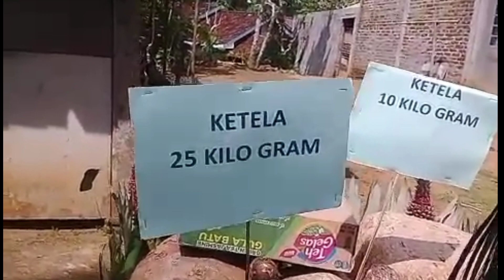Ketela Raksasa Meriahkan Karnaval Kemerdekaan di Pegunungan Kaligesing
Ketela atau singkong seberat 38 kilo gram itu di arak keliling kampung desa Donorejo, kecamatan Kaligesing, kabupaten Purworejo, dalam acara karnaval kemerdekaan, pada hari sabtu 19 agustus 2023.

Dalam satu pohon ketela beratnya mencapai 73 kiko gram.
Itu milik petani asal dusun katerban desa donorejo kec kaligesing.

Karnaval kemerdekaan yang diselenggarakan oleh karang taruna dusun katerban desa donorejo tersebut sangat meriah.

Ada 7 tumpeng besar yg dibuat oleh masing2 RT di katerban.